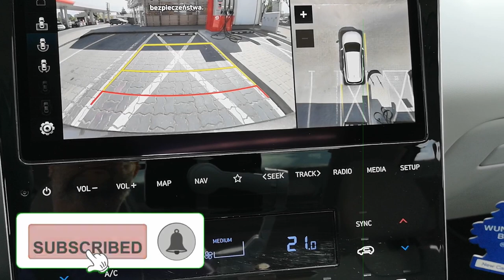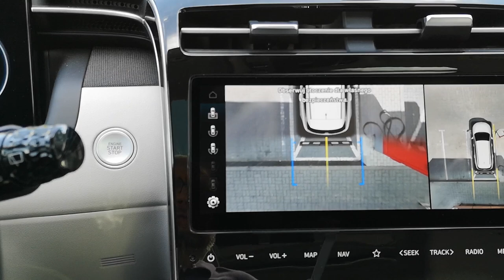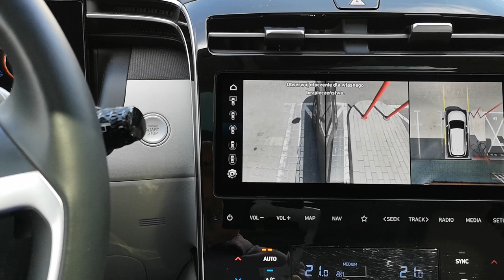Hyundai Tucson wersja Platinum Test kamery 360 oraz czujników parkowania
Zobacz jak działa w Hyundai Tucson wersja Platinum kamera 360 oraz czujników parkowania